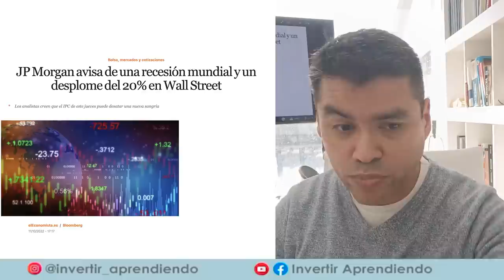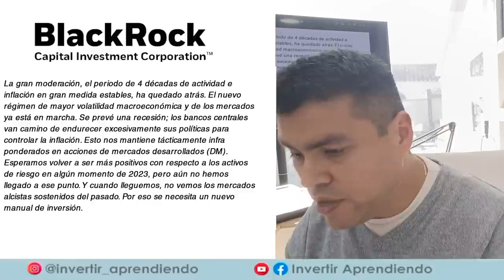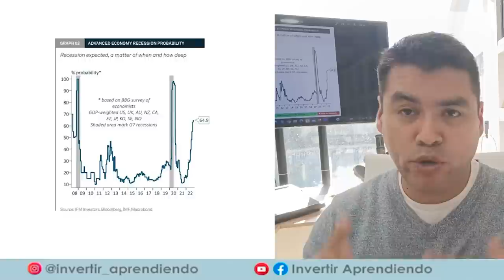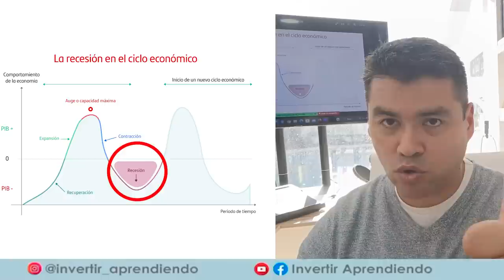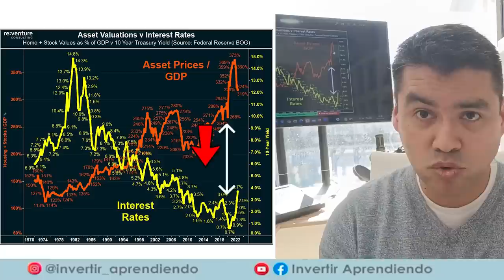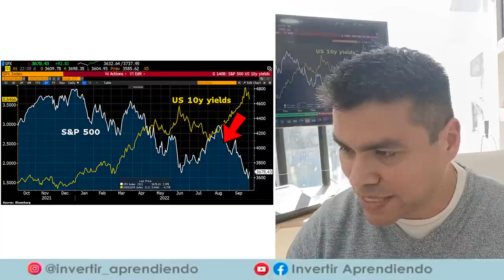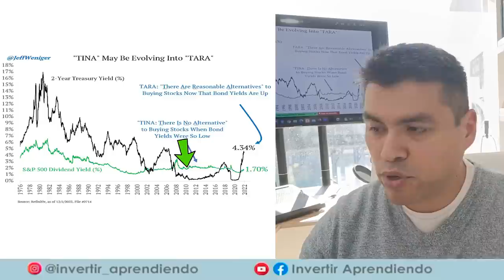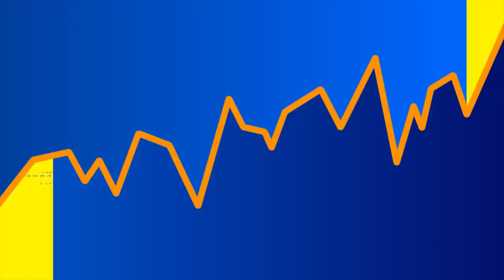🔴 BLACKROCK, DUEÑA de Medio MUNDO, Pronostica una DURA CRISIS ECONOMICA en 2023 (NADIE SE SALVARA)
🔴 Prepárate, 2023 será lo nunca visto! según BlackRock (Nuevo Régimen)